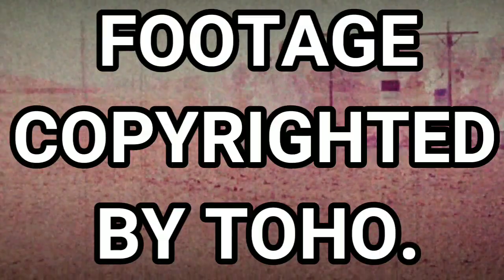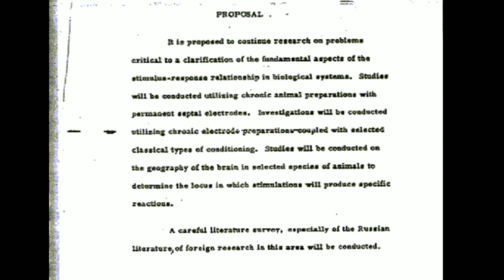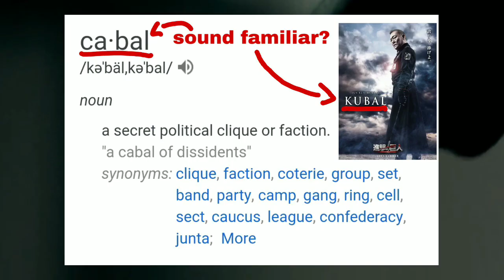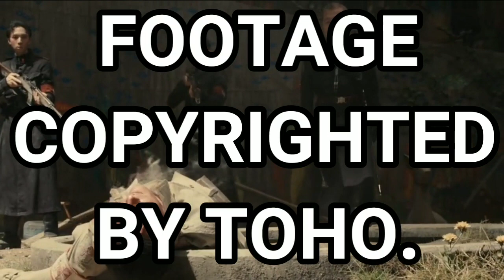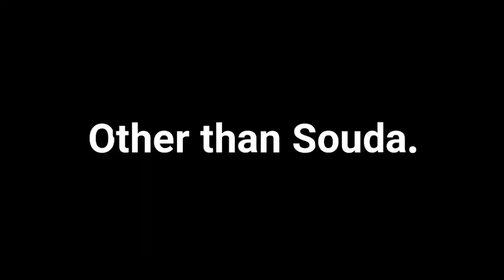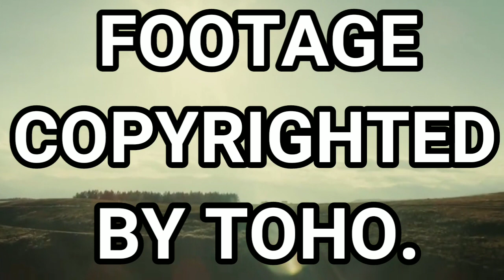White Room Explained - Attack on Titan Live Action: End of the World (2015) | TitanGoji Reviews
[HEAVY LIVE ACTION SPOILERS INCOMING]
What was with that white room in Attack on Titan Part 2!? Well, here is my explanation for its significance, and how it impacts the films!

Feel free to suggest topics for future videos in the comments!